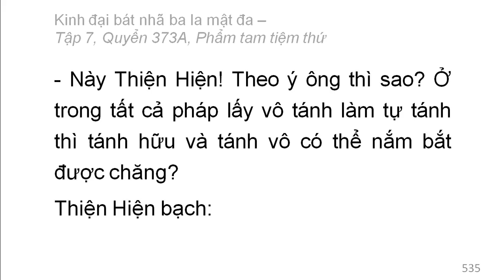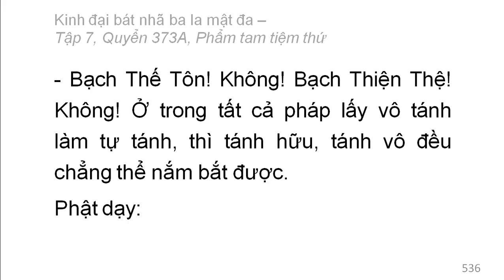Quyển 373A: Kinh đại bát nhã ba la mật đa - Phẩm tam tiệm thứ (rất hay) (373/600) (9)